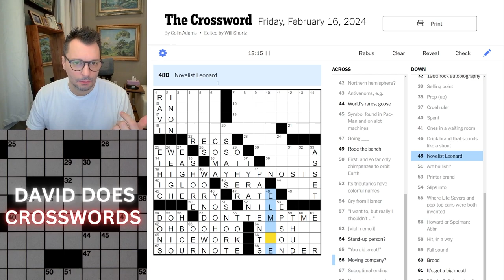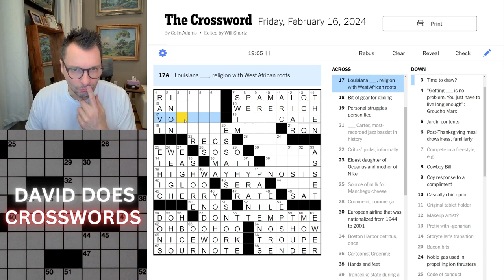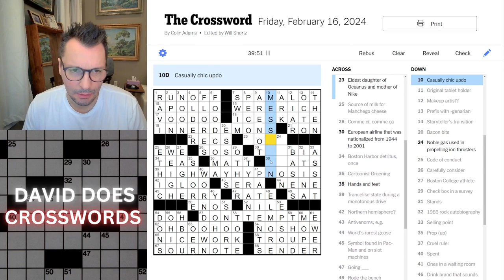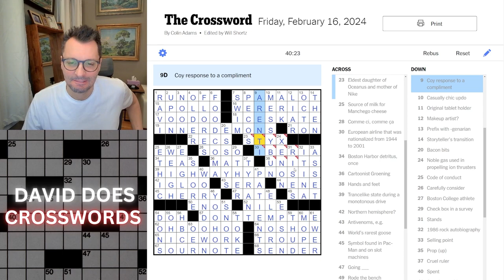Friday New York Times Crossword puzzle.